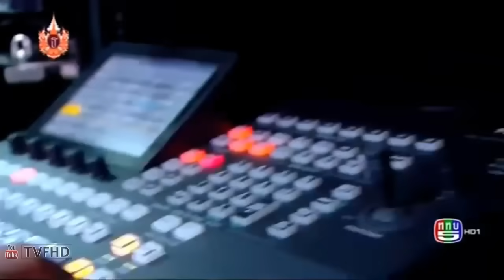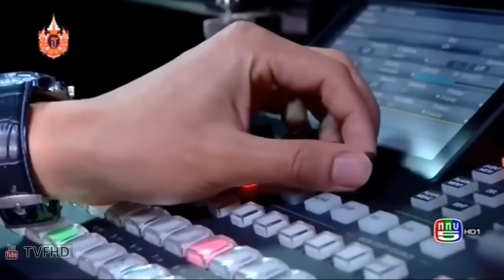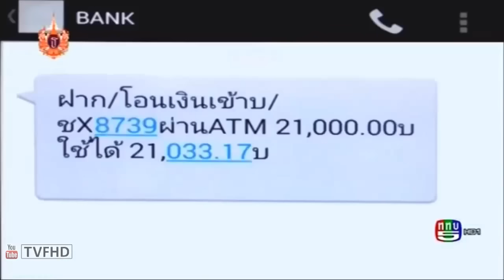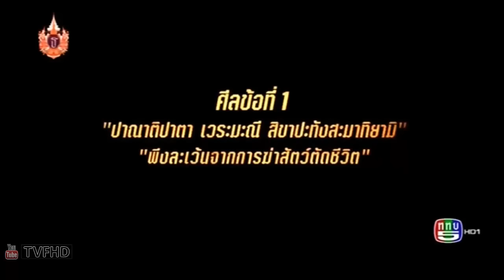ศีล 5 คนกล้าท้าอธรรม 11 เมษายน 2558 FULL [HD] สินค้ามนุษย์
ศีล5ล่าสุด ศีล5คนกล้าท้าอธรรม 11 เม.ย. 2558 ศีล 5 คนกล้าท้าอธรรม 11 เมษายน 2558 FULL [HD] สินค้ามนุษย์
**ศีล5 ทั้งหมด เต็ม ทุกตอน Sil 5 Playlist
อำนาจของ เงิน ทำให้คนหน้ามืดตามัว คิดทำร้ายเพื่อนมนุษย์ด้วยกัน ดินแดน (บอส-พุทธิพงษ์) และ เว่ย (เจเจ-จักรกฤษณ์) ปลอมตัวเข้าไปเป็นลูกน้องแก๊งค้ามนุษย์ ที่จับตัวผู้หญิงไปเป็นสินค้าส่งออกนอกประเทศ หลังจากได้เบาะแส ผู้กองยูซ่า (ก้อย-รัชวิน) ก็นำทีมหน่วยซีล บุกทลายทันที แต่เกือบพลาดท่าให้แก๊งค้ามนุษย์ ตามดูใน “ศีล 5 คนกล้าท้าอธรรม” เสาร์ที่ 11 เม.ย.นี้ เวลา 20.20 น. ทางช่อง 5
tvfhd TVFHD thaitv thaitvfast thaitvreplay ทีวีออนไลน์ ทีวี ล่าสุด ย้อนหลัง ละคร ข่าว ข่าวบันเทิง บันเทิง